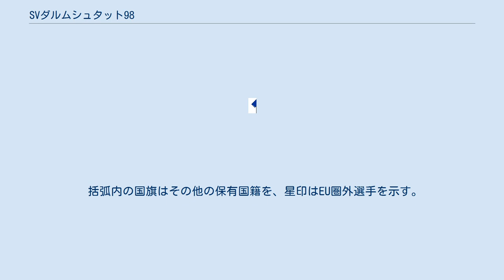SVダルムシュタット98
SVダルムシュタット98（SV Darmstadt 98）は、ドイツ・ダルムシュタットに本拠地を置くサッカークラブ。
2020-21シーズンはブンデスリーガ2部に所属している。
 1898年、ダルムシュタットにFCオリンピアとして創設されたチームが起源である。
1911年にDarmstädter SCと合併した。
1970年代後半から80年代前半にかけてはブンデスリーガへの昇格を果たしたこともあったが、まもなく降格した。
その後は成績が振るわない時期が続き、オーバーリーガ（4部リーグ）まで地位をおとした。
2004年、オーバーリーガから昇格して、レギオナルリーガへ昇格を果たした。
2011-12シーズンにはブンデスリーガ3部に昇格したが、18位となり一度は2シーズンでのレギオナルリーガへの降格が決定した。
しかし、キッカーズ・オッフェンバッハが経営破綻によるライセンス剥奪によりレギオナルリーガに降格が決定したため、一転して3部残留となった。
 2013-14シーズンには3部で3位となり、入れ替え戦で2部16位のアルミニア・ビーレフェルトを破り、2014-15シーズンの1992-93シーズン以来22年ぶりとなる2部昇格を決めた。
 2部での戦いとなった2014-15シーズンでも快進撃を続け2位でフィニッシュし、1981-82シーズン以来34年ぶりの1部昇格を果たした。
 しかし1部での戦いは苦戦が続き、2016-17シーズンには元ドイツ代表のトルステン・フリンクスを監督に迎えて挽回したが、第32節終了時点で17位以下が確定し2シーズンで2部降格となった。